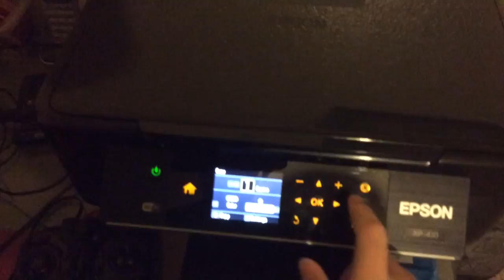It Has Been Done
I'm quite proud of this.